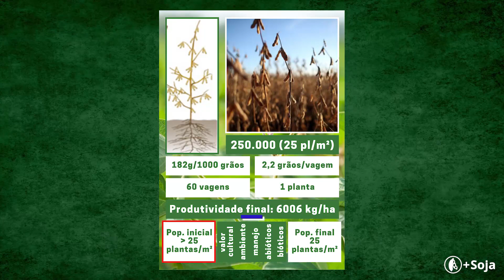Componentes para 100 sc/ha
Quais os componentes para alcançarmos altas produtividades?

- peso de mil grãos
- população de plantas
- grãos por legume
- vagens por planta